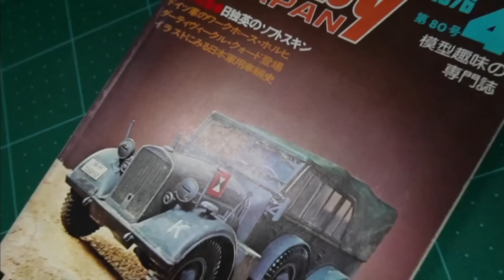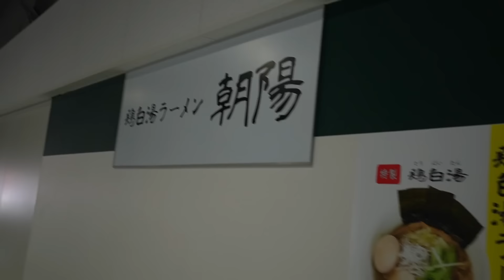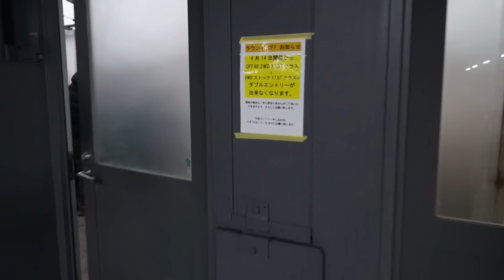チュートリアル徳井さんサーキットデビュー！そしてついに上級者コースへ！の巻【走行会編】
いよいよチュートリアル徳井さん( @tokuivideo )と一緒にRC走行会に行ってまいりました！

【ラジコンマガジン】徳井さん＆テツオキッズも登場！

このチャンネルは昭和末期～平成初期を中心とした懐かしい遊びをどんどん紹介していくよっ！
※この動画は18歳以上の方が対象となっております。